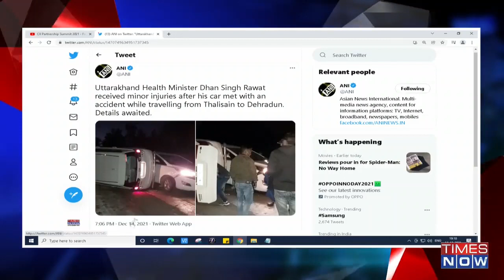Uttarakhand: Minister Dhan Singh Rawat sustains minor injuries after car accident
Uttarakhand Health Minister Dhan Singh Rawat on Tuesday received minor injuries after his car met with an accident while travelling from Thalisain to Dehradun.